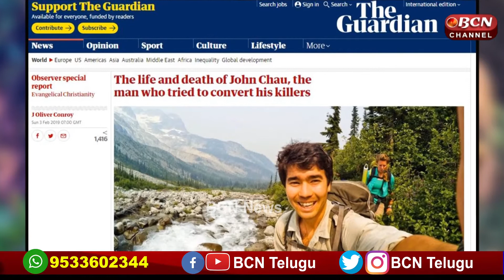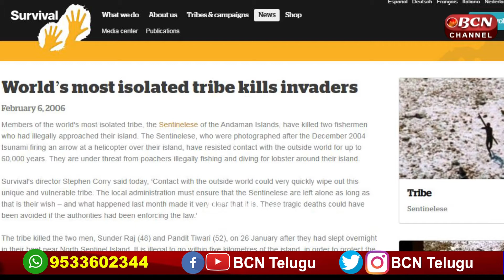SENTINELESE: World's Most Isolated Tribe|| ప్రపంచం ఆవల నివసిస్తున్న విచిత్రమైన తెగ | Bcn Telugu News